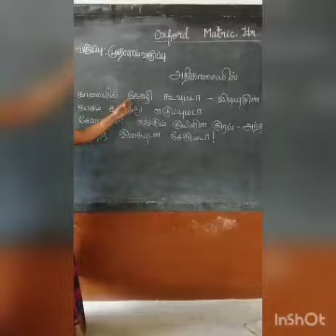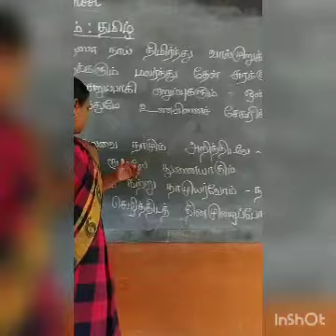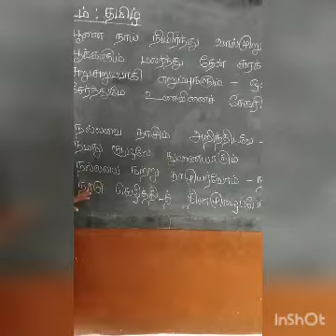I STD தமிழ் செய்யுள்